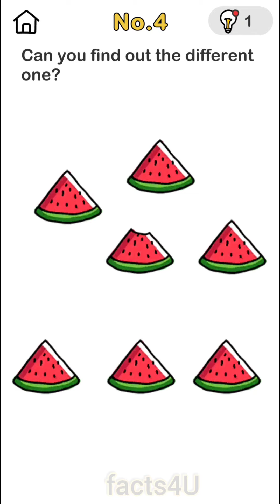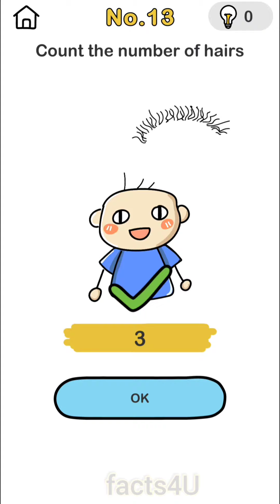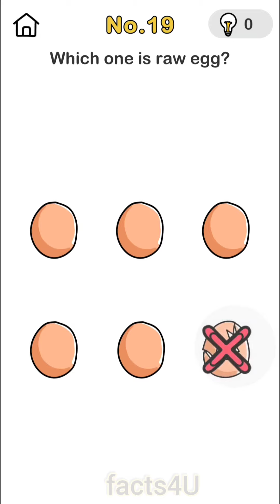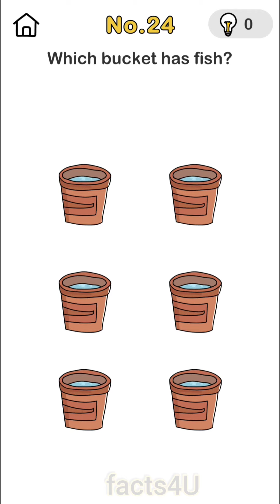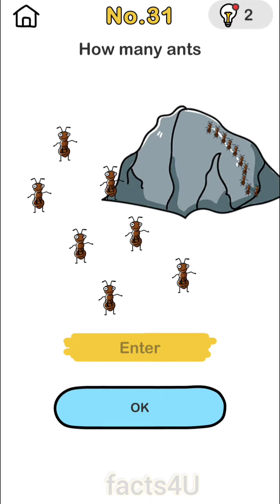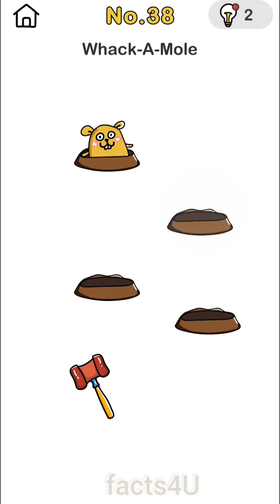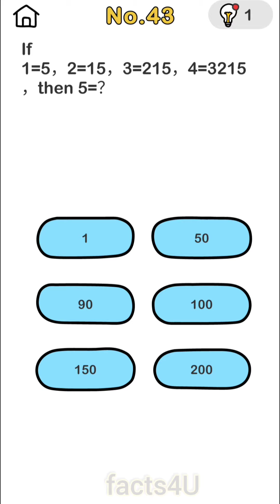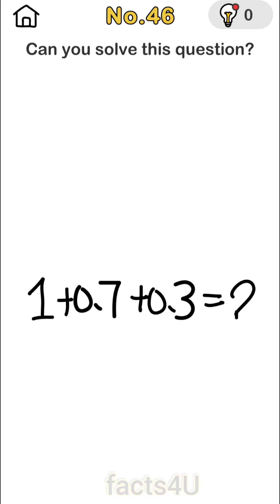Brain out levels 1- 50 Gameplay Walkthrough Part 1